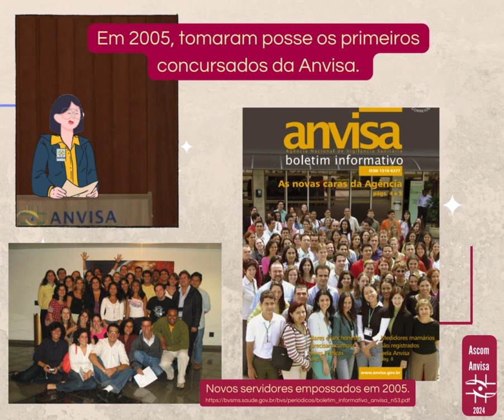Anvisa 25 anos: Vamos conhecer?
A Anvisa completa hoje 25 anos de contribuições à saúde pública e à qualidade de vida dos brasileiros, planejando suas ações com os olhos voltados aos desafios atuais e futuros.
Considerada patrimônio nacional e referência internacional, esse resultado foi alcançado pelo empenho de todos os dirigentes, servidores e colaboradores.  A Anvisa é feita de pessoas, composta por um corpo de servidores altamente qualificado e que se dedica diariamente às suas atividades.
A Agência ainda tem um longo caminho em direção à modernização da regulação, a ampliação do seu quadro técnico e ao crescimento do país. Avançamos muito nesse um quarto de século, mas devemos e podemos avançar muito mais. Sabemos que há muitos desafios à frente, e para superá-los vamos precisar de empenho, talento, organização e união.